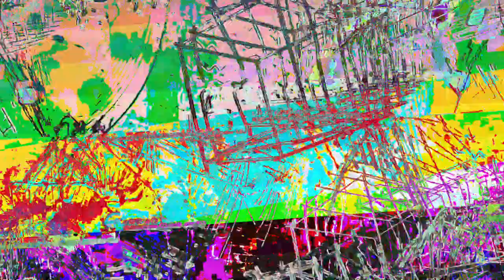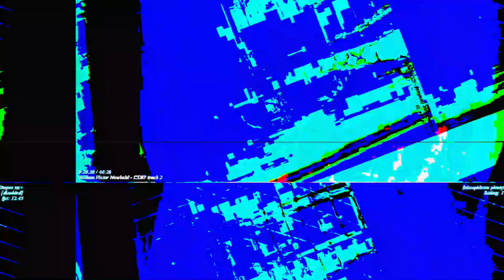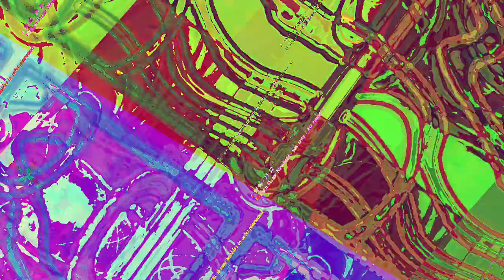[EPILEPSY WARNING] Movie 23 05 12 20h59m15s *Photosensitivity Warning*